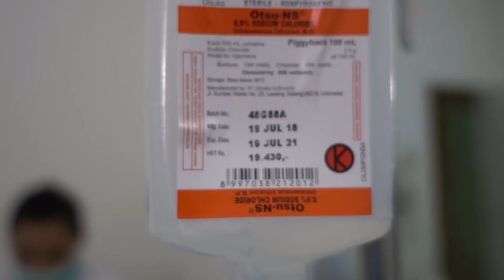TERBONGKAR ! RAHASIA AWET MUDA PABLO BENUA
Di Rey Vlog kali ini, Rey Utami mengungkapkan Rahasia Awet Muda sang suami tercinta, Pablo Benua yang masih banyak orang belum tau.

Sebagai seorang Pengacara atau Advokat Muda, Penampilan merupakan hal yang sangat penting untuk diperhatikan.

Oleh sebab itu, Pablo Benua mempercayakan Perawatan Kulit dan Wajahnya kepada DERMASTER KLINIK